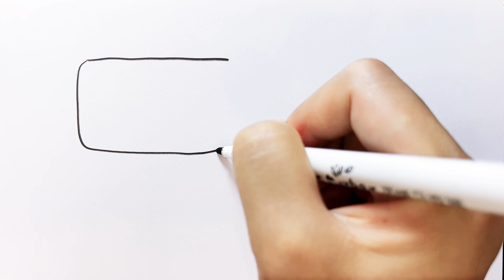how to draw makeup set l makeup kit drawing l draw makeup set🖌️l easy drawing l drawing for kids 💅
🎨 Welcome to our Drawing Tutorial Channel! 🎨

In this video, we'll guide you step-by-step on how to draw a makeup set! Perfect for kids and beginners, this easy drawing tutorial will help you create a beautiful and fun makeup kit using simple techniques.

🖌️ What You'll Learn:

How to draw various makeup items like lipstick, blush, and more.
Easy tips to make your drawings look professional.
Fun and engaging drawing activities for kids.
💅 Perfect For:

Kids who love art and makeup.
Parents looking for creative activities for their children.
Beginners who want to improve their drawing skills.
👩‍🎨 Materials Needed:

Paper
Pencils or markers
Coloring materials

We'd love to see your work and hear your ideas!